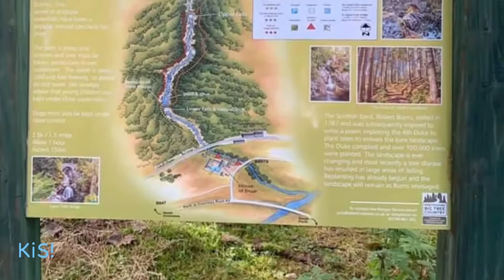Falls of Bruar during Autumn